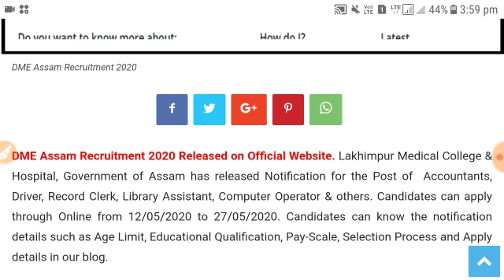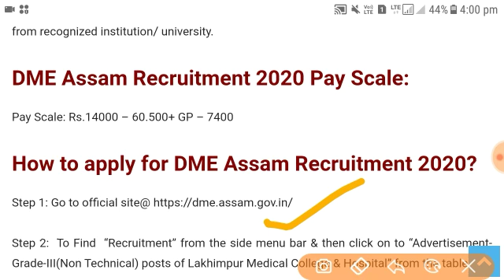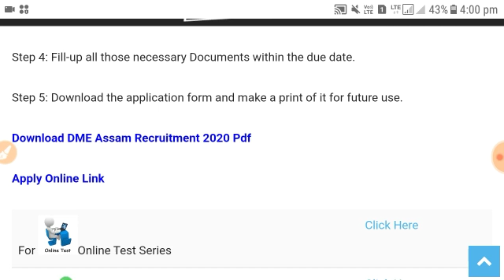Assam Sarkari jobs, Latest govt jobs from assam, 12th pass jobs